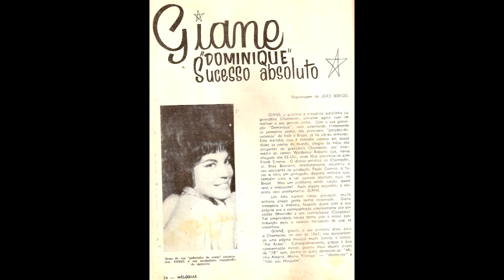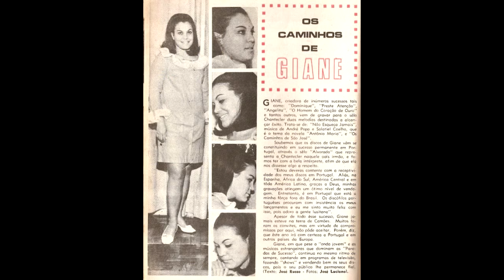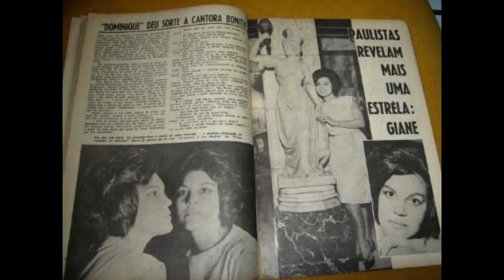A história da cantora Giane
Contatos para locução ,apresentação de eventos